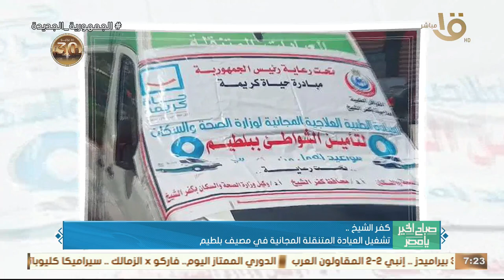قطع المياه لمدة 4 ساعات لغسيل الشبكات عن مدينة الباجور وعدة مناطق بالمنوفية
صباح الخير يا مصر | قطع المياه لمدة 4 ساعات لغسيل الشبكات عن مدينة الباجور وعدة مناطق بالمنوفية